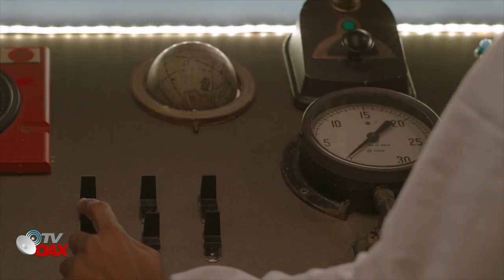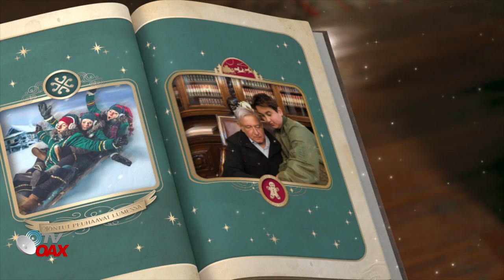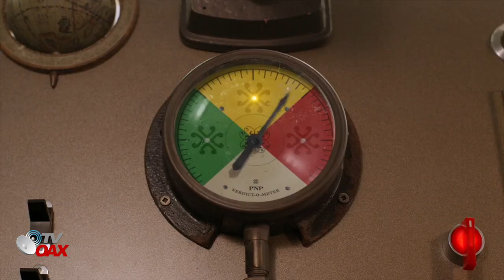AMLO encuentro con SantaClos, con los mejores deseos en esta epoca, y la magia de la navidad.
Amlo encuentro con Santa Clos, con los mejores deseos y la magia de la navidad. Vamonos para adelante la 4T transformando Mexico.